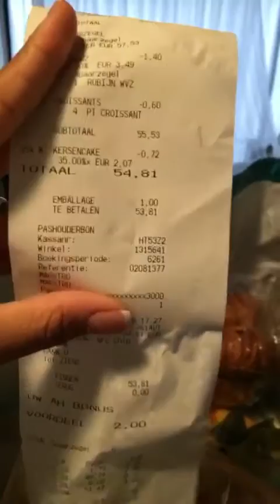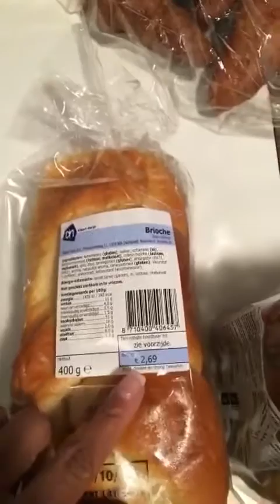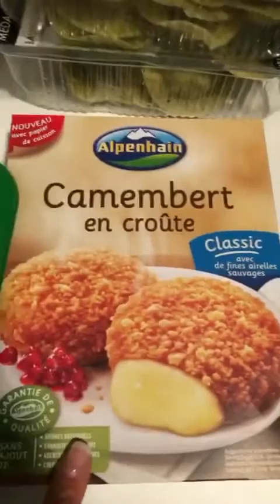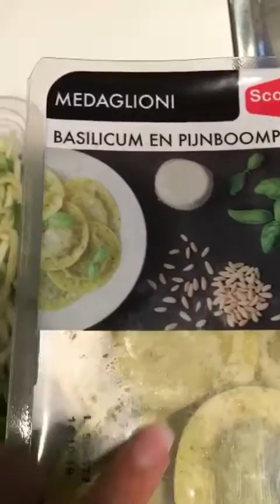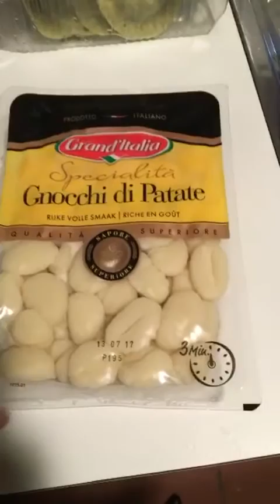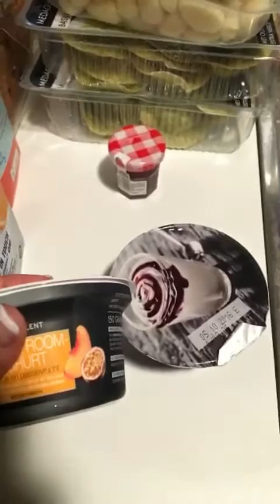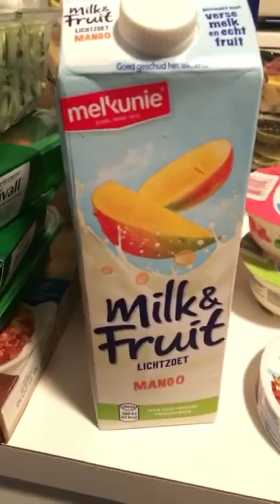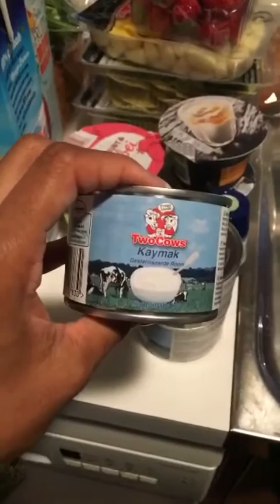VegetariAna iniciante - Compras de supermercado - Opções saudáveis